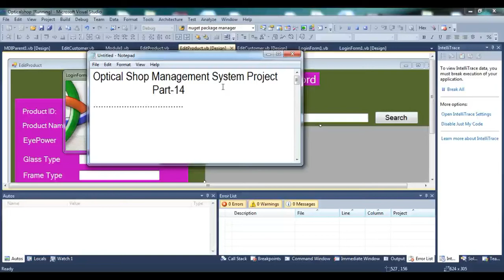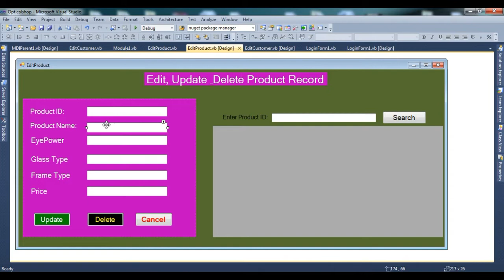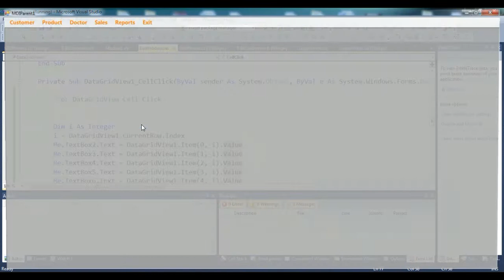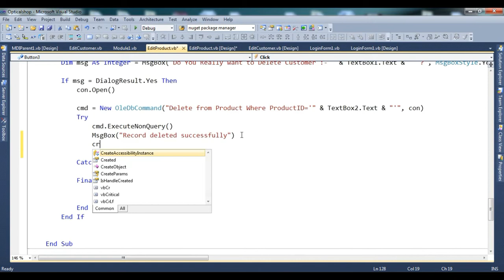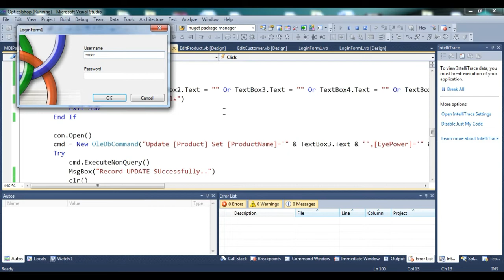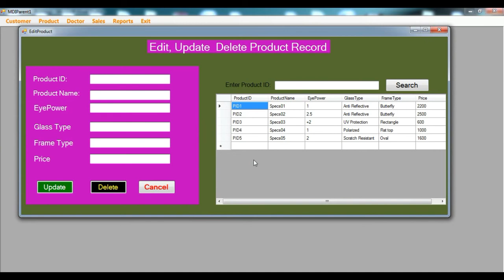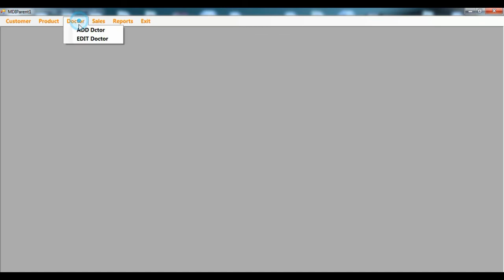VB.NET Optical Shop Project | DataGridView Cell Click Error Solution | Part-14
VB.NET Optical Shop Management System Project | DataGridView Cell Click Error Solution Video|  Part-14

How to create Optical Shop Management System in VB.NET with MS Access Database.

GOOD LUCK